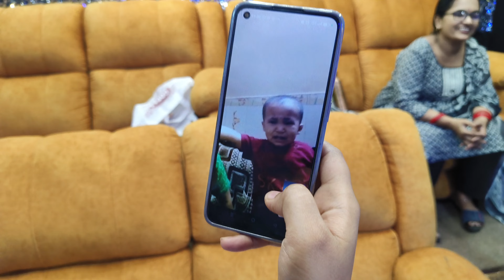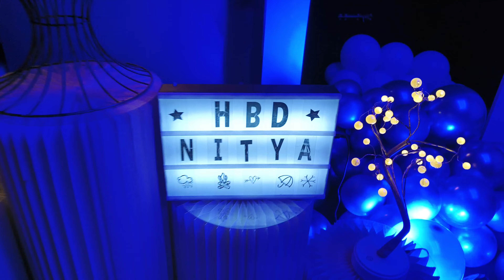Nitya's 6 month birthday is celebrated in binge town